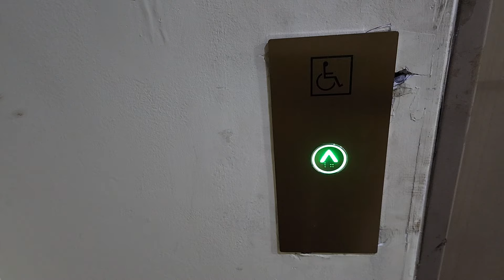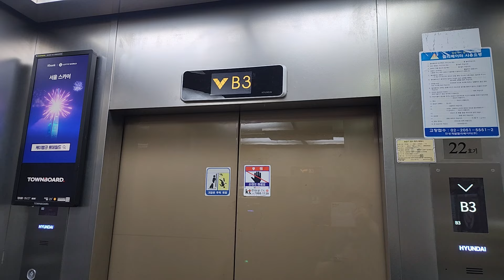서울특별시 서초구 서초중앙로 15 (서초동) 서초현대슈퍼빌 나머지구간 2 현대엘리베이터 리모델링후 탑사기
* 이 엘리베이터가 리모델링전 2002년식 현대엘리베이터 FI-VF3모델이었으며, 여기는 내부에 CCTV가 설치되어 있거나 상당히 혼잡할 수 있으니 탑사시 주의하십시오.